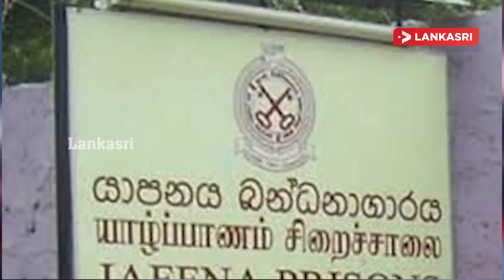அச்சப்படும் ரணில்! 27 துப்பாக்கிச்சூடு சம்பவங்கள் | Sri Lanka News | 27 shooting incidents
யாழ்.போதனா வைத்தியசாலை தாதி உத்தியோகத்தர் கைது: பரிதாபமாக உயிரிழந்த குடும்பஸ்தர்(Photos)
ஸ்ரீலங்கன் விமான சேவையை பயன்படுத்த அச்சப்படும் ஜனாதிபதி ரணில்
பல்கலைக்கழக கல்விக்கு வட்டியில்லாக் கடனுதவி - அரசாங்கத்தின் புதிய அறிவிப்பு..!
தங்கம் கடத்திய நாடாளுமன்ற உறுப்பினர் வெளிநாடு பறந்தார்
கடும்போக்காளர் சரத் வீரசேகரவினால் பதவி விலகும் சரத் பொன்சேகா
பாலைவனமாக மாறிவரும் இலங்கை -விடுக்கப்பட்ட கடும் எச்சரிக்கை
யாழ்ப்பாண சிறையில் கைதி கூரை மீதேறி உண்ணாவிரத போராட்டம்
கடந்த 5 மாதங்களில் 27 துப்பாக்கிச்சூடு சம்பவங்கள் பதிவு

Jaffna Teaching Hospital Nurse Officer Arrested: The Family of the Tragically Died (Photos)
President Ranil is afraid to use SriLankan Airlines
Interest-free loans for university education - Government's new announcement..!
The Member of Parliament who smuggled gold flew abroad
Sarath Fonseka resigns due to hardliner Sarath Weerasekhara
Sri Lanka turning into a desert - severe warning issued
Prisoners in Jaffna prison on a hunger strike on the roof
27 shooting incidents recorded in the last 5 months